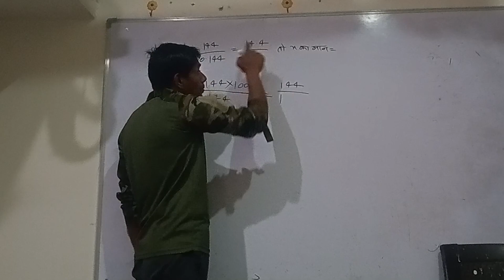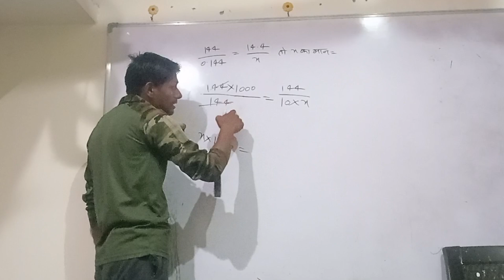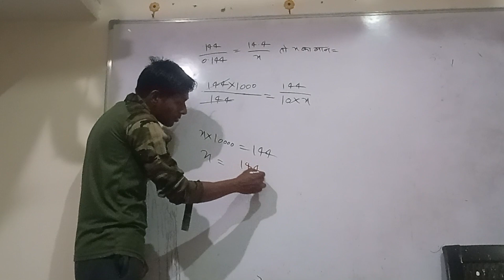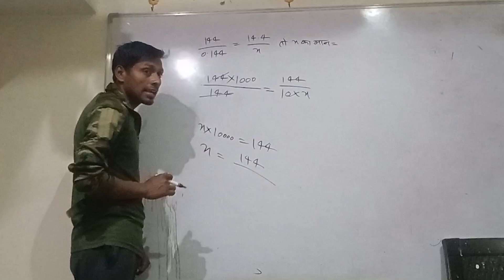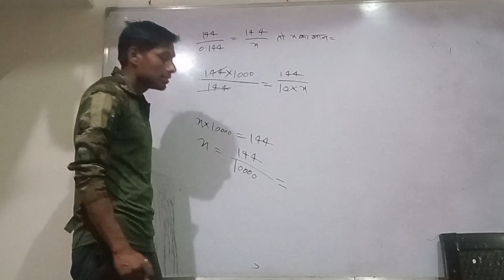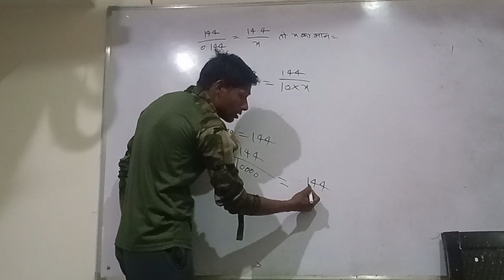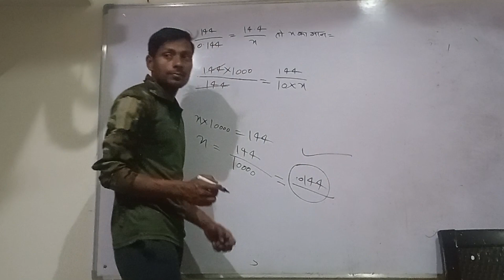ARMY GD TND मैथ्स ARMY AGNIVEER